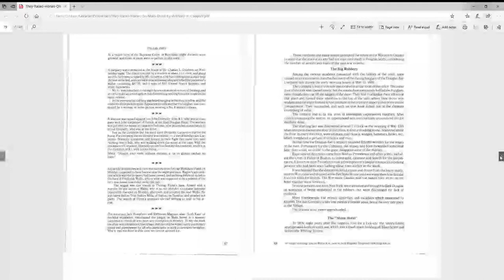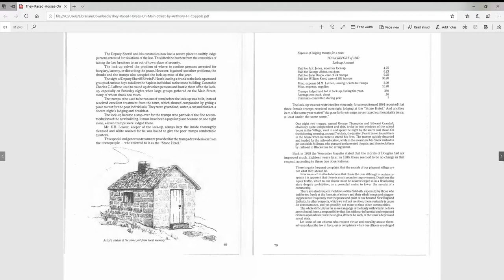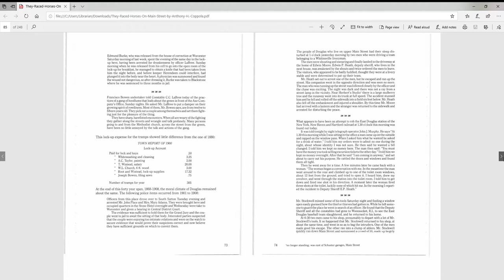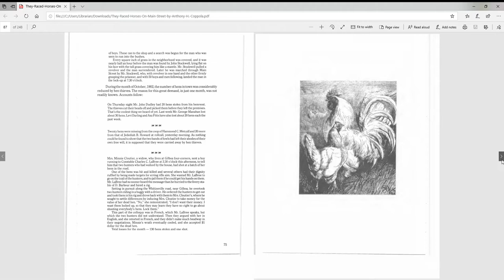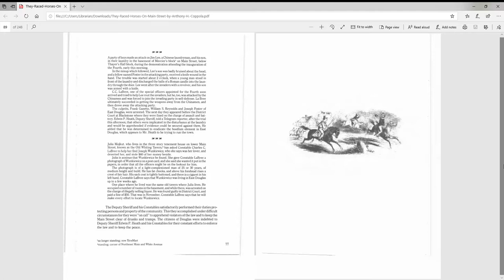They Raced Horses Part 7: A Reading By Justin Snook